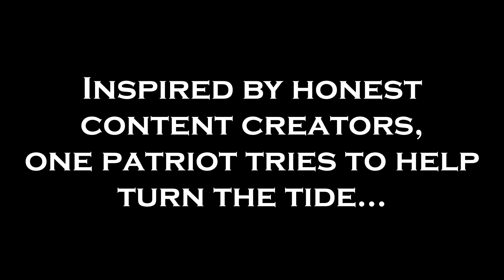Papa Joe Gamer Playthrough: Fable 3, Part 5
Originally aired on October 4th, 2022 on my twitch channel Games, Cocktails and a whole lot of technical difficulties, LOL!  A walkthrough of Fable 3, Part 3!!!

You can find me at JoesAtmosfere on all of these social media sites...